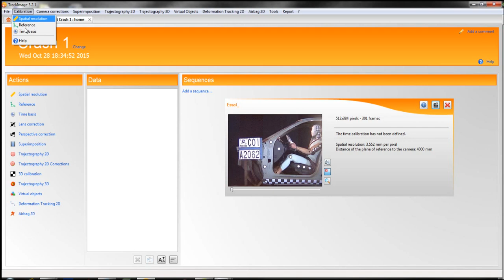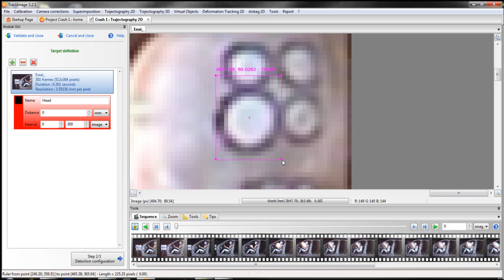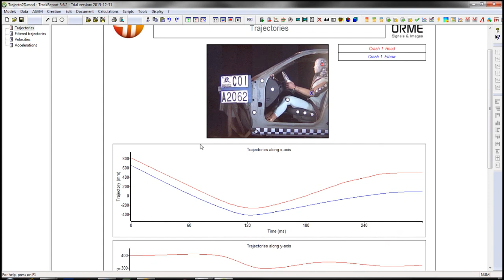ORME 2D tracking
2D tracking with ORME TrackReport software